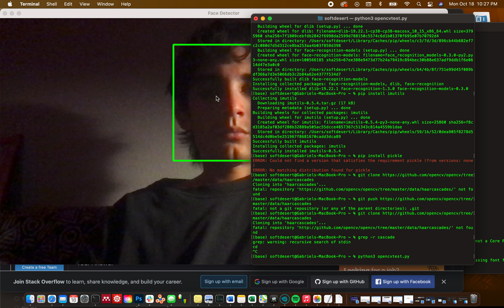Face detection using cascade method with OpenCV